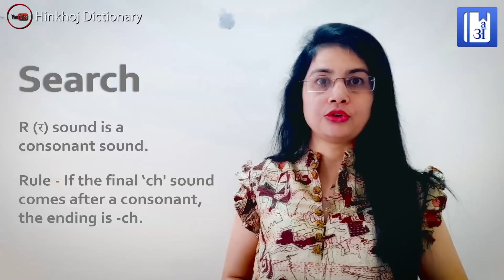‘ch’ और ‘tch’ letters पर खत्म होने वाली English spelling के सभी rules: ch vs tch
Hello friends!

हमारी आज की video में हम सीखेगें कुछ ऐसी spellings के rules जो ‘ch और ‘tch’ में end होती हैं। ch & tch सुनने में ‘च’ की sound देते हैं but लिखते हुए हमें ये ध्यान देना पड़ता है कि एक Particular spelling में ch आएगा या फिर tch, यही हम इस video में आज सीखेंगे।